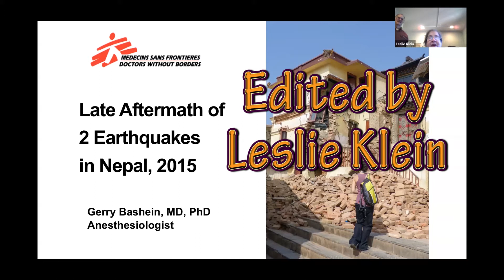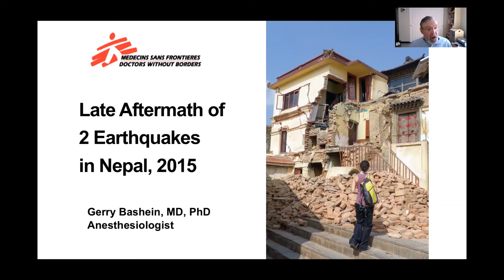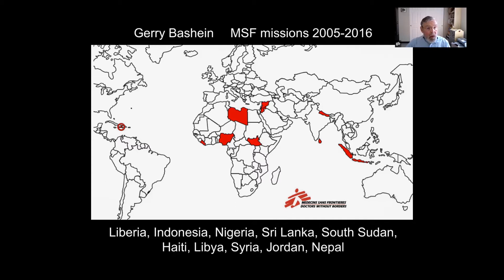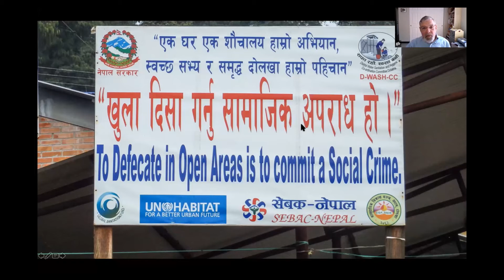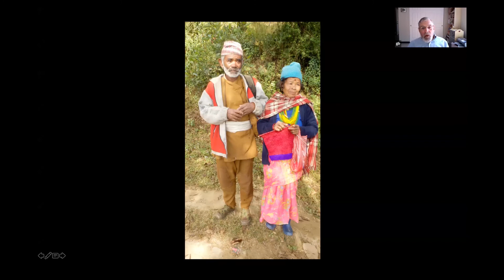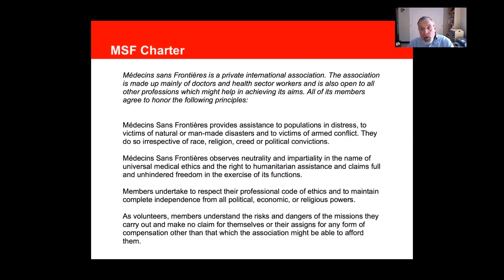Gerry Bashein Dr Without Borders, Nepal 2015 Earthquake Relief Effort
A unique view of what life was like for relief workers in Nepal following the 2015 earthquake that devastated the country and killed many people.   Dr. Gerry Bashein, MD, PhD, an anesthesiologist, went to a regional hospital in Nepal months after the earthquake  as  part of the Doctors Without Borders relief effort.  In this 31 minute video Gerry discusses  his personal experiences in the field through a set of wonderful pictures he took while there.  Nepal is quite beautiful!